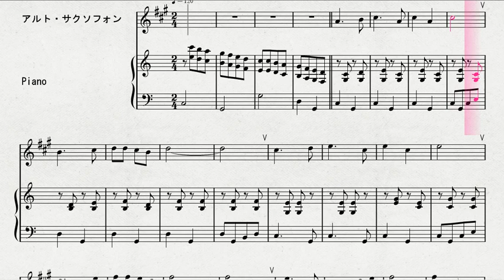アルト・サクソフォンソロによる 「ドレミの歌」